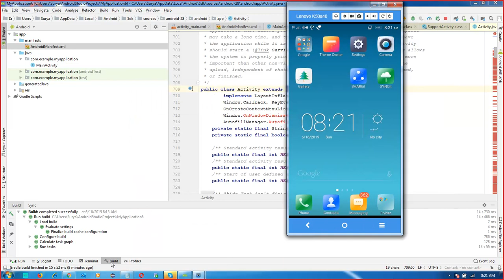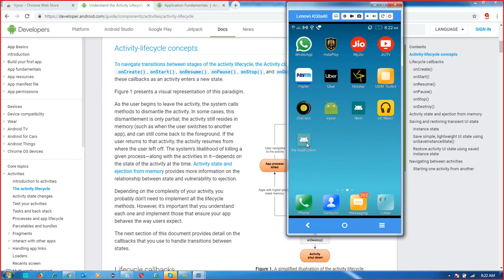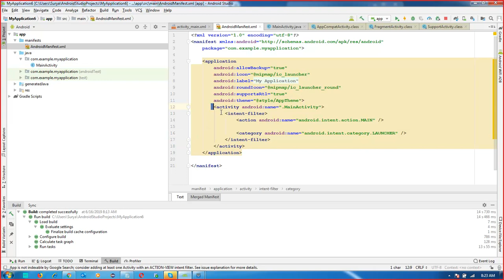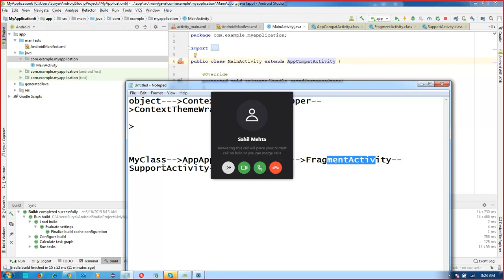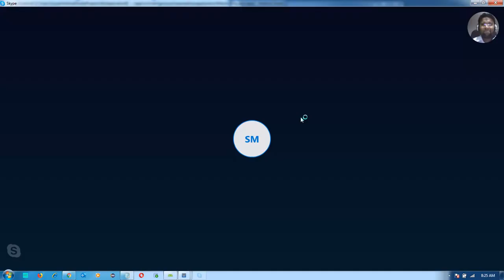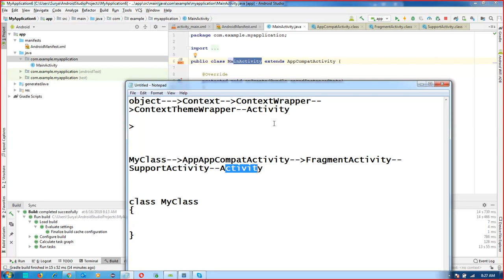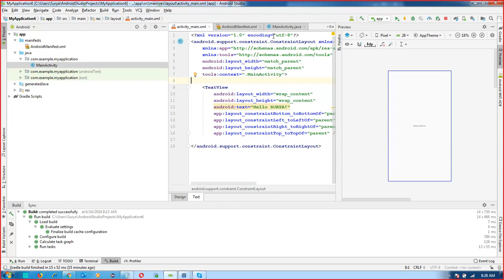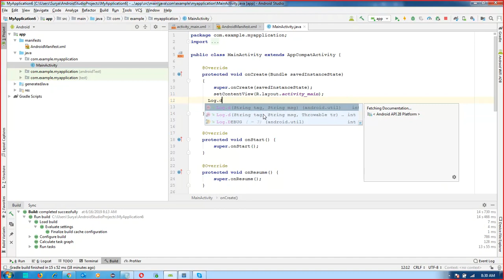Android Studio Tutorial For Beginners - 12 | Activity | Life Cycle of Activity (2019 Edition)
This video provide the Explanation of Android activity
An activity is the single screen in android. It is like window or frame of Java.
By the help of activity, you can place all your UI components or widgets in a single screen.

object Context---ContextWrapper---ContextThemeWrapper Activity

Android Activity Lifecycle
Android Activity Lifecycle is controlled by 7 methods of android.app.Activity class. The android Activity is the subclass of ContextThemeWrapper class.

The 7 lifecycle method of Activity describes how activity will behave at different states.

Android Activity Lifecycle methods
Let's see the 7 lifecycle methods of android activity.

Method Description
onCreate called when activity is first created.
onStart called when activity is becoming visible to the user.
onResume called when activity will start interacting with the user.
onPause called when activity is not visible to the user.
onStop called when activity is no longer visible to the user.
onRestart called after your activity is stopped, prior to start.
onDestroy called before the activity is destroyed.

This Android Studio tutorial video will help you learn the basics of Android App development. It is ideal for both beginners and professionals who wants to learn or brush up the basics of Android. This android tutorial is a two part session. In the first session, it describes the following topics:
Explanation of android studio project structure
What is Android Studio?
 Android  ?
What is use of Java In Android ?
  IDE ?
  SDK?
 Android Runtime?
Want to become an Android Developer? Watch this tutorial and learn how to get set up with Android Studio.